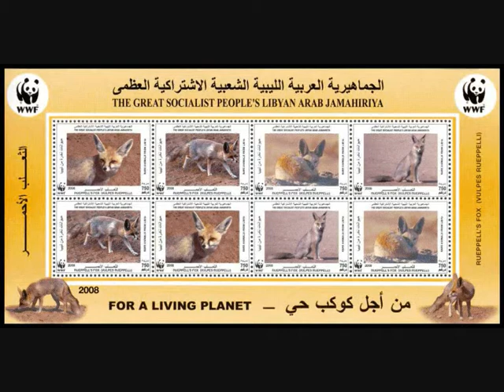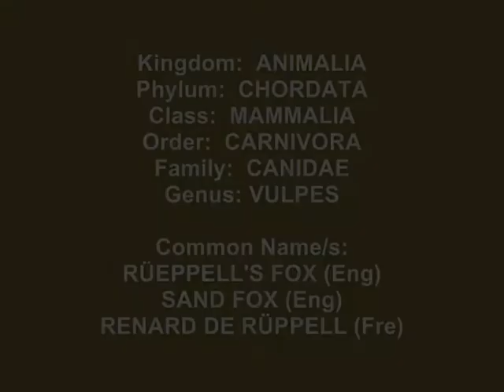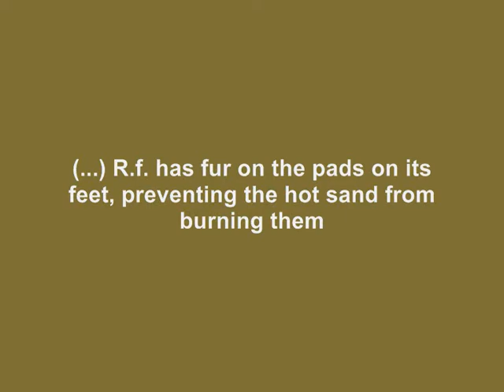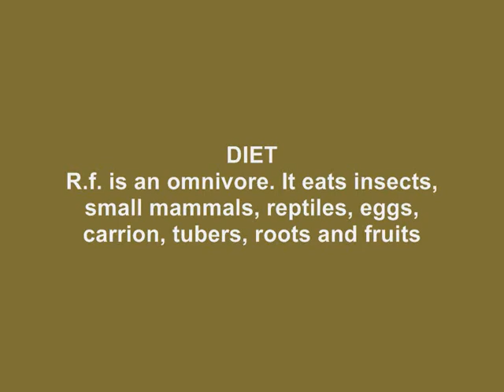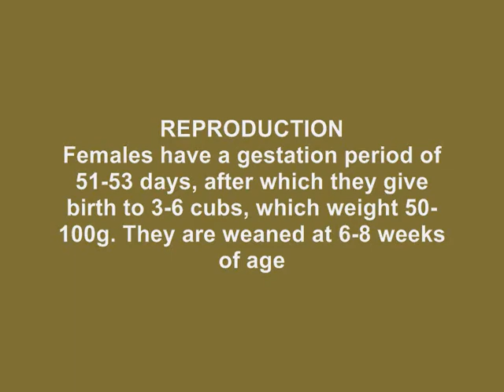LIBYA - WWF 2008 postal stamps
Postal stamps issued by the Libyan Posts in 2008, dedicated to WWF "World Wide Fund for Nature" ("World Wildlife Fund" in USA and Canada).

date of issue: May 1st, 2008

4 stamps, size 40x30mm, face value 750 dirhams each, printed in minisheets with eight stamps (minisheet size 200x100mm)